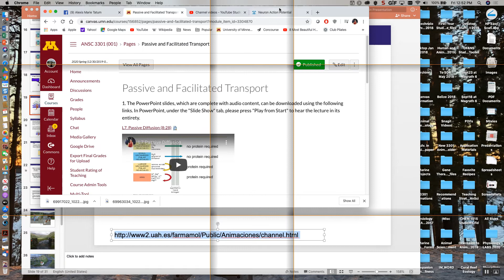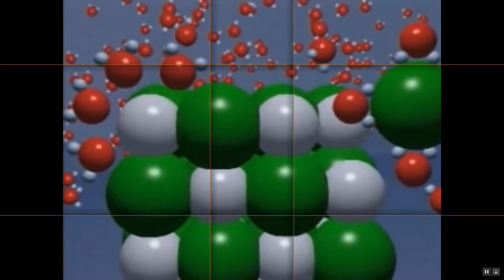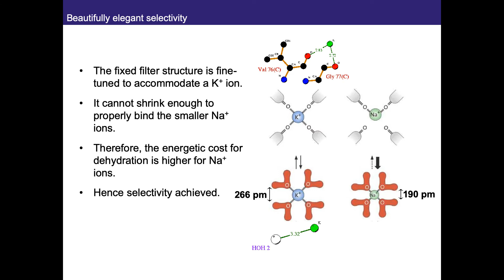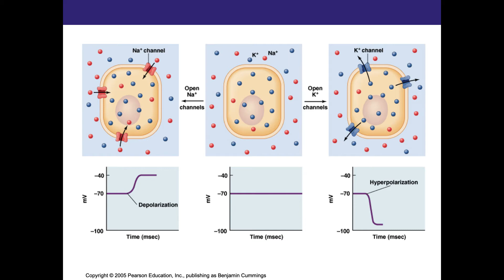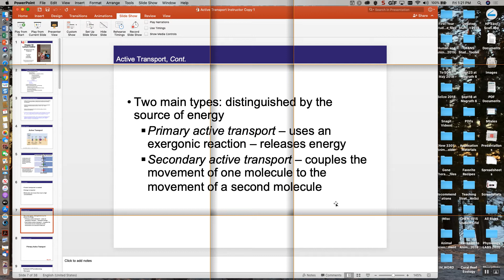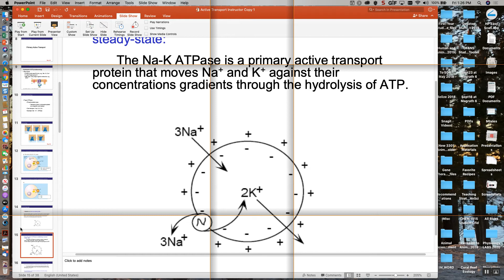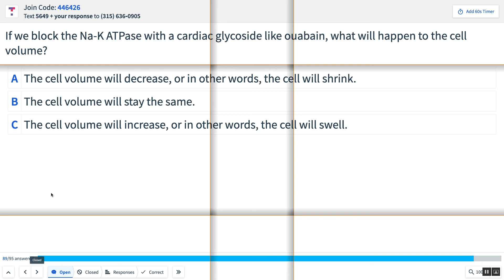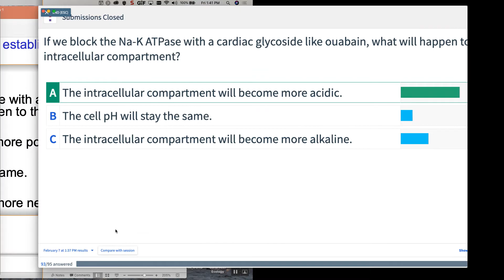Physiology Lecture, Friday, 2/7/2020 at 12:50pm in 64 BioSci